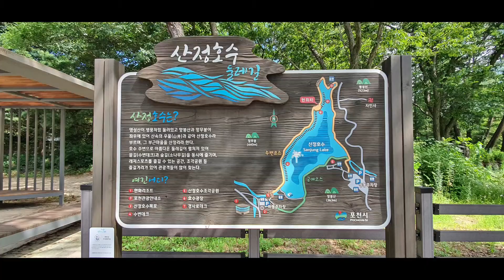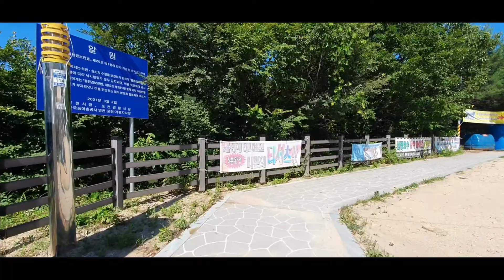[210656] 산정호수공원 스페셜30분A코스 여름 시간여행 하이라이트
내가 직접 걸어보는 산정호수공원 대한민국 포천
I walk myself, Sanjeong Lake Park,
Pocheon, South Korea